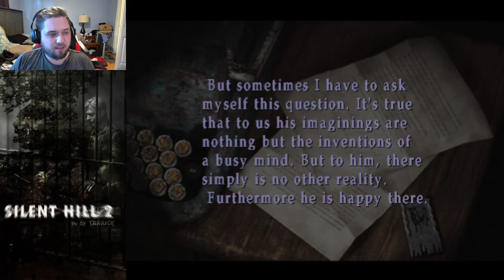Silent Hill 2 (PS2) - Episode 4 - BACK TO THE HOSPITAL!!!!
Every little bit helps.